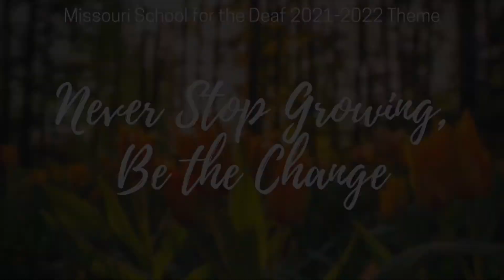ENN: Friday, February 4, 2022